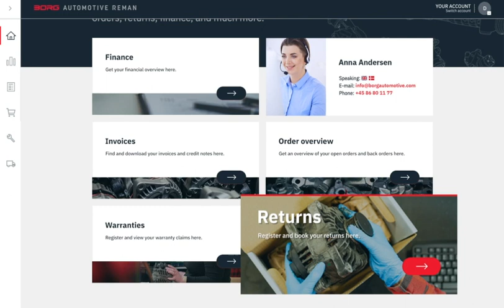BORG Automotive Customer Portal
BORG Automotive presents is new Customer Portal. This unique addition will offer registered customers a wide range of options around the clock. For example, users can view their orders and order status, check invoices and invoice status, and manage returns or warranties with just a few clicks.